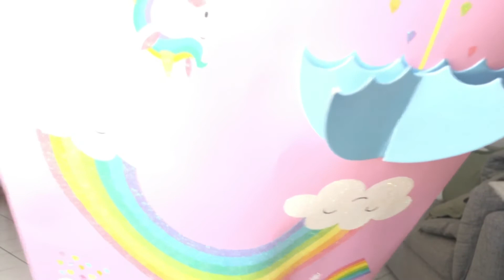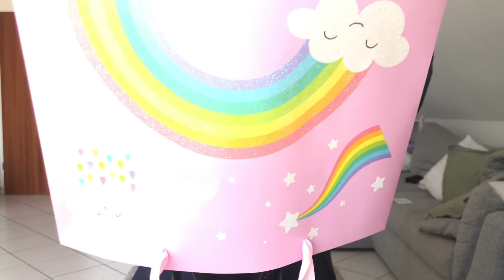Eastern ASMR for better sleep and instant relaxation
ASMR, mouthsounds tappingsounds for instant relaxation and better sleep.